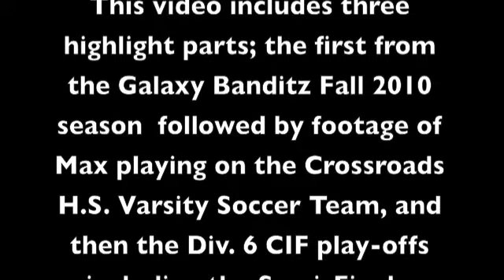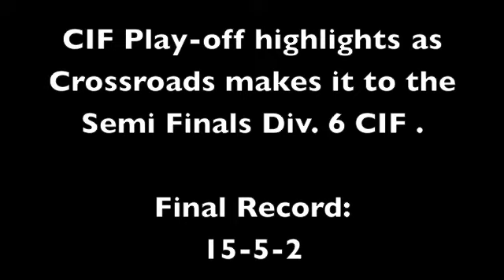Max Frenner Soccer Highlights 2010-2011